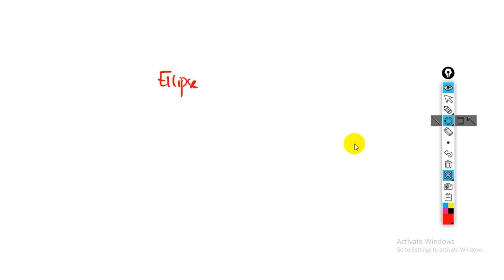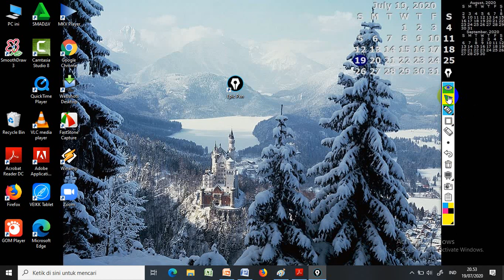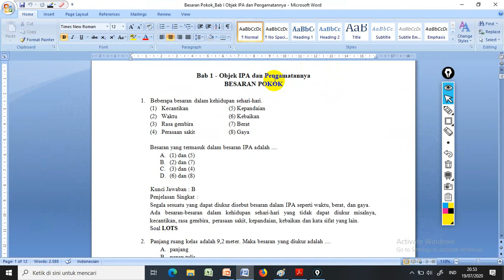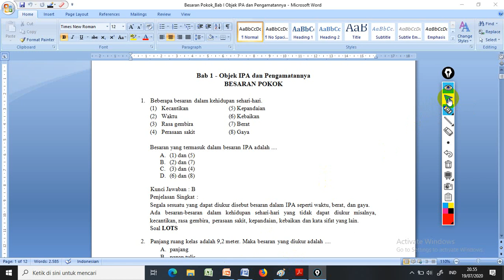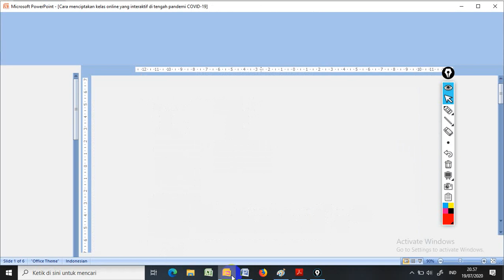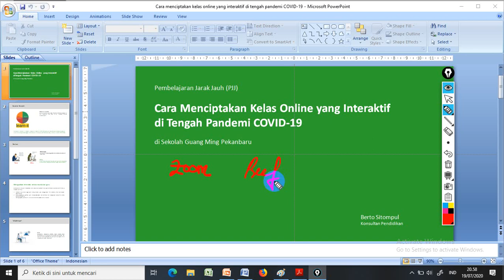Epic Pen, Mengajar Daring, Luring Anti Garing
Epic Pen adalah salah satu aplikasi membantu kita untuk melakukan pembelajaran, baik tatap muka maupun pembelajaran jarak jauh (PJJ). Dilengkapi dengan tool yang cukup lengkap dan mudah digunakan untuk menulis di layar monitor atau pada dokumen di Word, PDF, dan PPT.